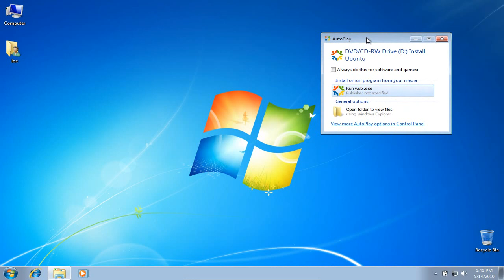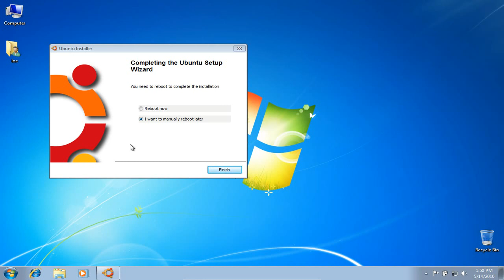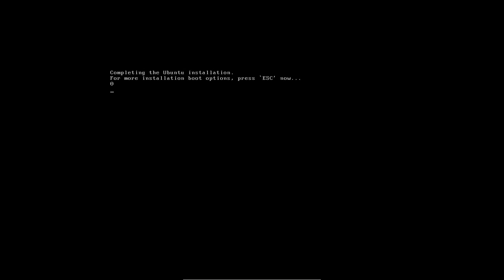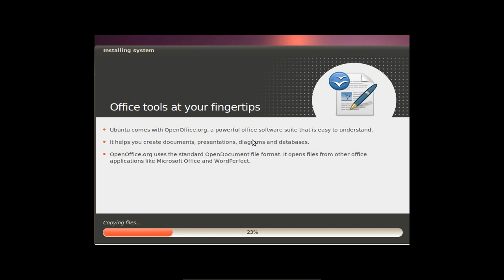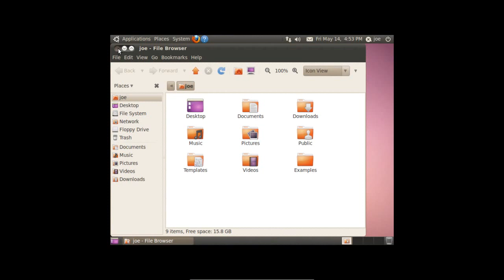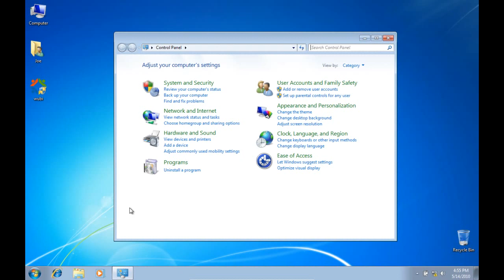Install Ubuntu "inside" Windows with Wubi (with Ubuntu cd)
Windows users who want to try out Ubuntu can install Ubuntu inside Windows with the officially supported Ubuntu installer called Wubi. Users can install and uninstall Wubi just like any other program you install in Windows. Wubi is a good way for them to try out Ubuntu, without having to partition their hard drive. I personally would recommend Wubi to users who no longer have their Windows installation cd, as you never know when partitioning a hard drive.

ATTN: I cannot add sound to my videos because my vocal cords are paralyzed. If you have any suggestions other than adding annotations, let me know.